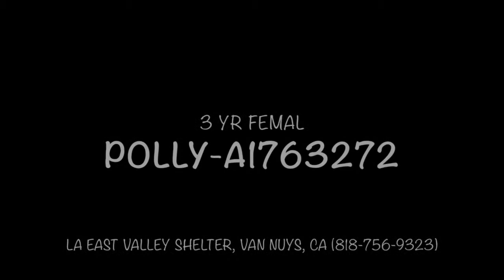POLLY-ID#A1763272, 3 yr female at LA East Valley Shelter, Van Nuys, CA